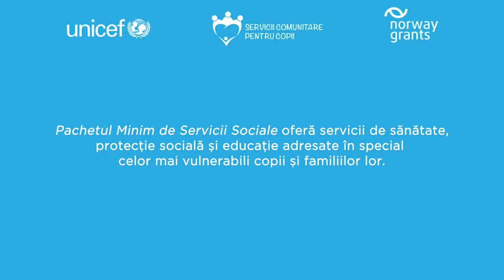De ce au nevoie cei mai vulnerabili copiii? Andreea Marin în dialog cu Asistentul Medical Comunitar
Sunt măricei de-acum dar n-au fost la doctor niciodată. În viața lor intră cineva care îi înscrie la medicul de familie, îi vaccinează și are grija de ei când sunt bolnavi. Cine e asistentul medical comunitar?

Asău este una din cele 45 de comunități din Județul Bacău unde UNICEF derulează Servicii Comunitare pentru Copii, un model finanțat de Norway Grants, sectorul privat și persoane fizice, prin care cei mai vulnerabili copii și familiile lor primesc sprijin.

“Servicii Comunitare pentru Copii” le oferă un minim de protecție socială, de educație și sănătate prin Pachetul Minim de Servicii, dar și șanse sporite să meargă la școală și să reușească în viață și societate prin Educație Incluzivă de Calitate.